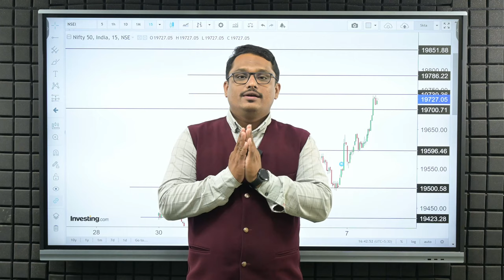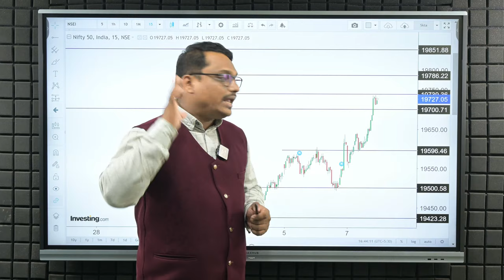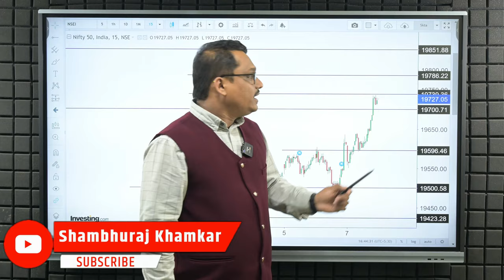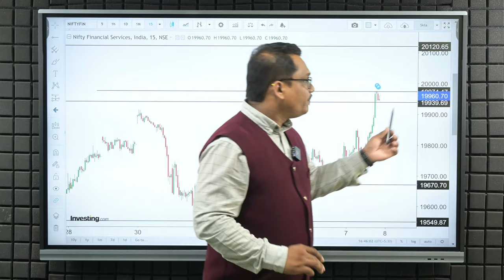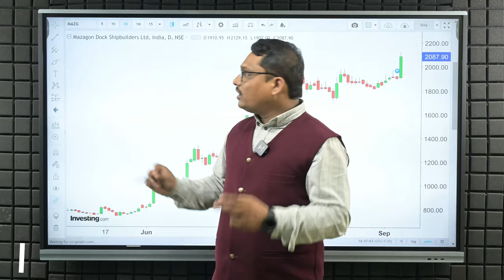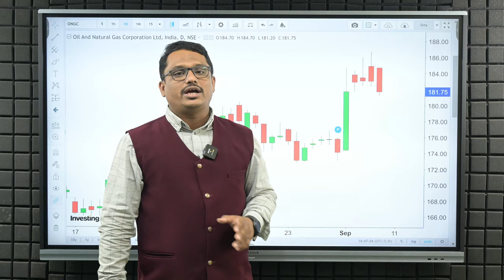Post Market Analysis shambhuraj Khamkar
आजच्या तारखेला मार्केट मध्येजी जोरदार खरेदी झाली आहे ती पाहता असे दिसून येते कि मार्केट मध्ये बुल्सची पकड जोरात आहे मग उद्या साठी मार्केट मध्ये कोणत्या लेव्हल्स महत्वाच्या राहतील हे या व्हिडियो मध्ये खूप सोप्या पद्धतीने सांगितले आहे.